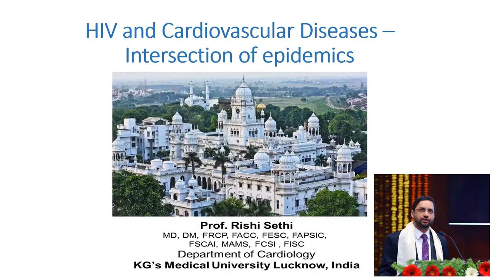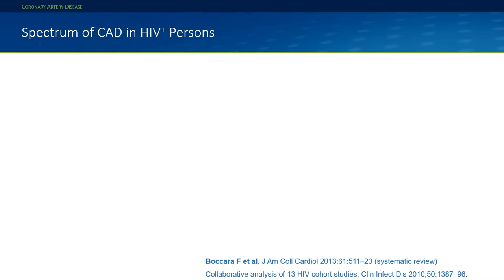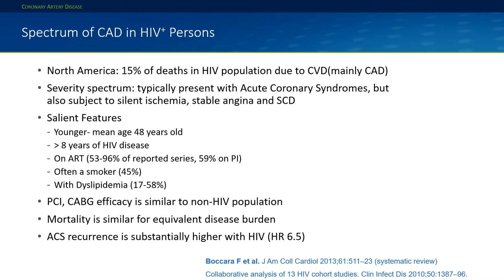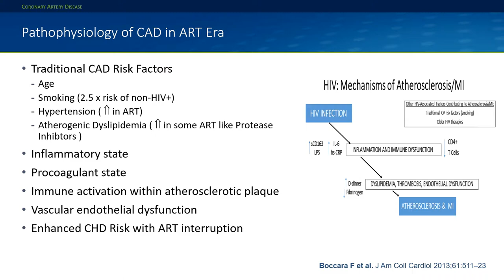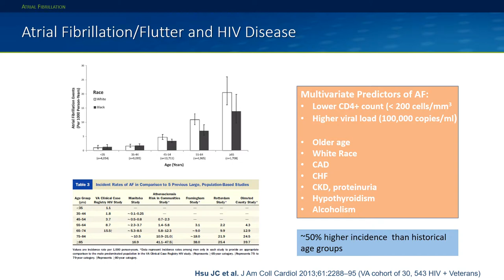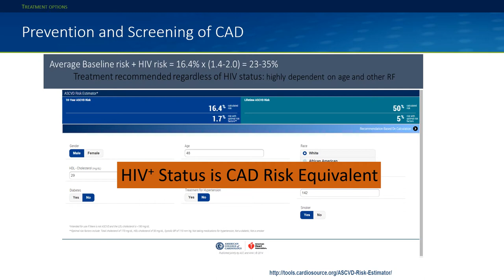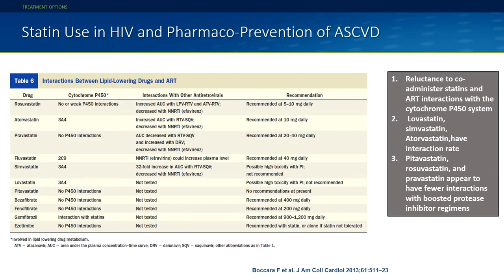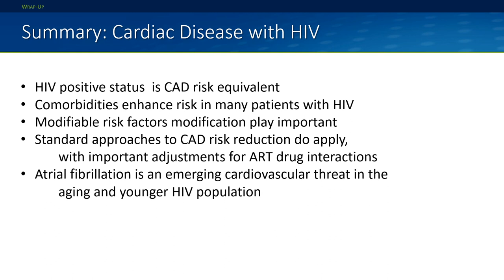Intersection of epidemics: CVDs &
Cardiovascular diseases (CVDs) are biggest killers on our planet. People living with HIV are likely to live normal lives with roll-out of antiretroviral therapy (ART) but cannot lower the guard down on CVDs especially heartdisease. In terms of policy and programmatic levels, lot more coordination is needed to curb both epidemics as well as increase health security, where "no one is left behind".

DR RISHI SETHI, Professor, Department of Cardiology, King George's Medical University (KGMU) gave this talk at the last day of 10th IAS Conference on HIV Science (IAS2019) in Mexico City.

24th July 2019
Press Conference Room Casa Montejo 3, Mexico

Session: People living with HIV but dying of NCDs
- 78 months left to reduce NCDs by 25% by 2025 -

SPEAKERS:
- Dr Rishi Sethi, Professor, Cardiology Department, King George’s Medical University (KGMU), India and Executive Council member, Cardiological Society of India (CSI) and Member Scientific Committee, Asia Pacific Society of Interventional Cardiology (APSIC)

- Dr Marijke Wijnroks, Chief of Staff, Global Fund for AIDS, TB and Malaria (the Global Fund)

- Dr Trupti Gilada, Infectious Diseases and HIV Physician, Unison Medicare and Research Centre, India

- Dr Tara Singh Bam, Deputy Regional Director (Asia Pacific), International Union Against Tuberculosis and Lung Disease (The Union)

- Dr Ishwar Gilada, President AIDS Society of India and Governing Council member, International AIDS Society (IAS)

- Ishdeep Kohli, Vice President (Programmes and Partnerships), Jodhpur School of Public Health and CNS team (moderator)

Thanks